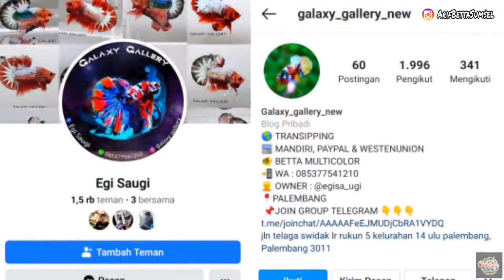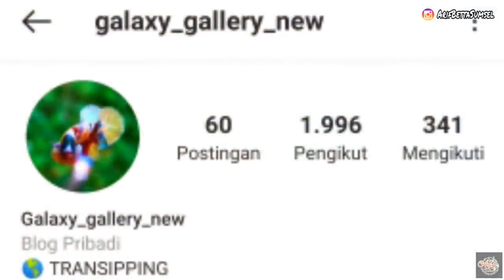Ikan Disini Ajib Semua Bikin Kalian Ngilerr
Nah Vidio kali ini kita akan melihat ikan ikan ajib
buat temen-temen langsung saja simak vidionya